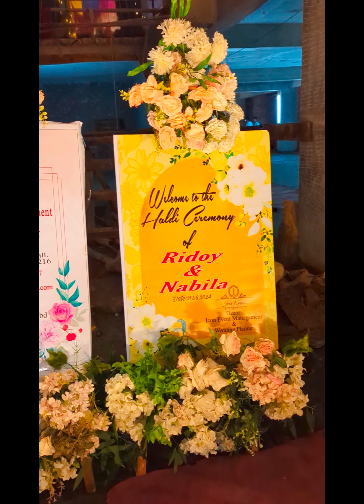Premium Haldi Ceremony Decor.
Premium Combined Haldi Ceremony Decor of Prince Boy Ridoy & Beautiful Sister Nabila.🔥🔥🔥

(সীমিত বাজেটের মধ্যে চোখ ধাধানো ডেকোরেশন)

🕍 Venue: Under Construction Apartment Second Floor.
📍 Location: Dholaipar,Dhaka.
🎨Theme Colour: Colorful Garden Theme.
🏫Decor: Icon Event Management & Wedding Planner

🛑Office Address:

📍Mirpur Office:
PSC Convention Hall,Mirpur-13,Dhaka-1216.

📍Badda Office:
142/8,North Badda,Dhaka-1212.

📍Gazipur Office:
Chala Bazar,Kapasia,Gazipur.

📍Narsingdi Office:
Harinarayanpur, Monohardi,Narsingdi.

With Love❤️
Icon Event's Team..